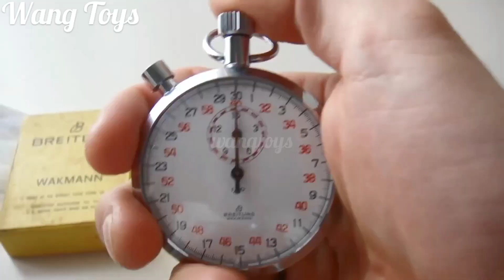Menemukan harta karun putri duyung, alat make up, alat mandi bayi, mixer, mainan dokte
Menemukan harta karun putri duyung, mainan dokter, alat make up, mixer, telepon rumah